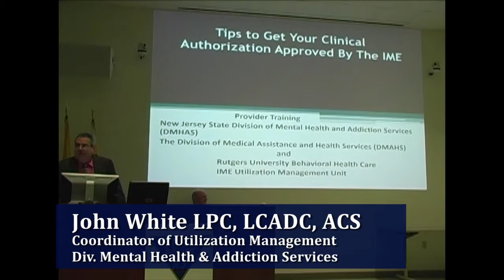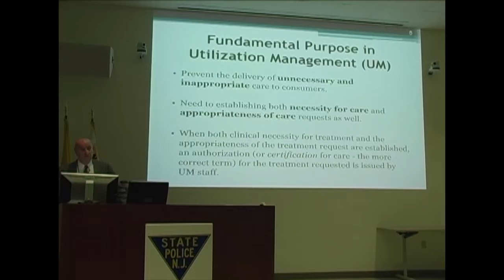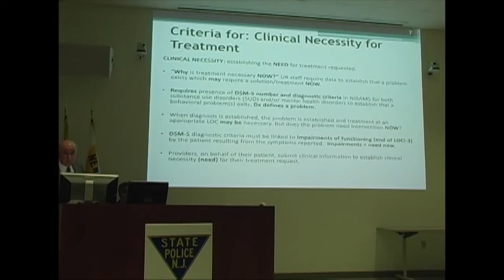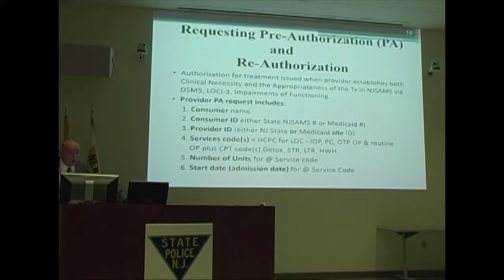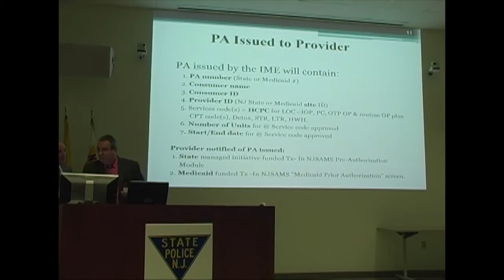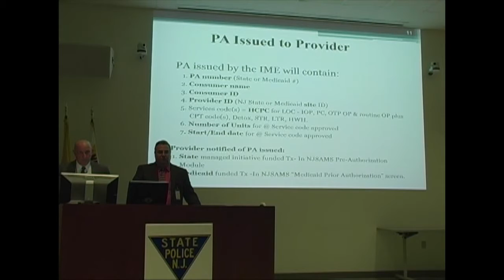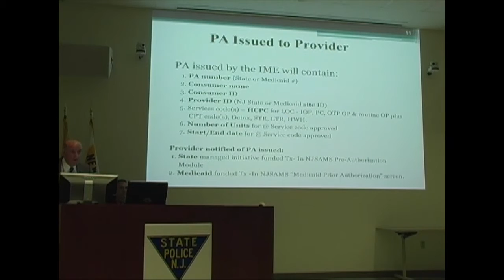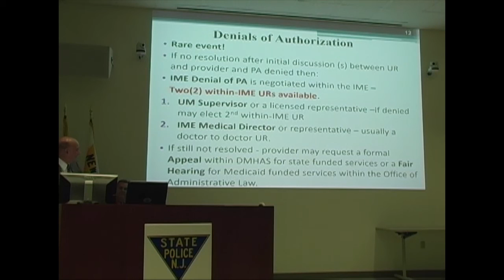Tips to Get Your Clinical Authorization Approved by the IME 1 of 4